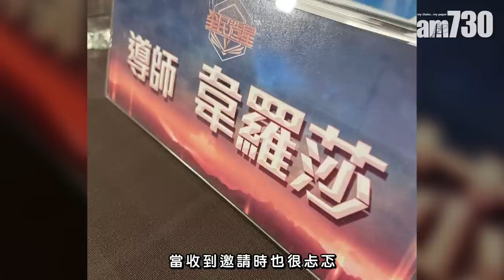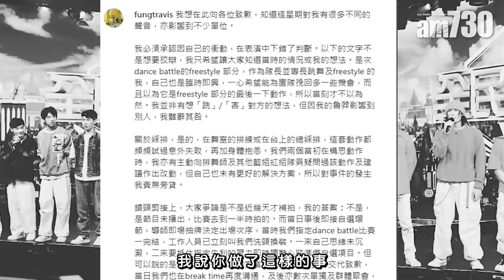全民造星V｜韋羅莎細訴「造星」感悟 難過到不敢看淘汰組員｜回應王峰改舞步風波：他已承受後果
《全民造星V》已進入挑選10強階段，每屆兩組導師搶人和淘汰之選都備受爭議，演舞台劇出身的韋羅莎(Rosa)首次擔任導師，坦言有不足之處，對此深感抱歉，每次淘汰組員都很難受，甚至難過到不敢直望他們。作為舞台表演者，她認為才藝固然重要，星途可走多遠，始終要看內涵與感染力，若可時光倒流揀多次，Rosa最想從紅組搶走誰？最想復活哪位參賽者？

從不忿陳蕾茅招搶人，到心痛參賽囝囝而變喊包，都在鏡頭下放大，出道15年的Rosa深深體會入屋的威力，直言有點無所適從。已擠身10強的王鋒在dance battle時擅改舞步，雖已公開道歉，仍遭網民狠批，作為導師的Rosa強調事件應告一段落，直言曾私下指正王鋒，並奉勸「當愈來愈多人eyes on you，每次說話或舉動，都要三思。」

bmgproductionmusic